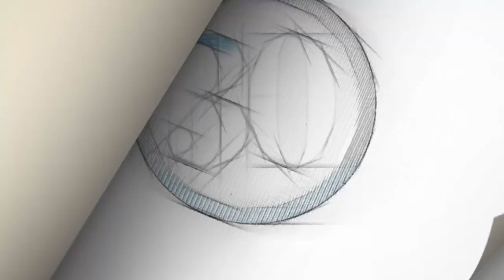IATA prevé que cancelación de NAIM impactará la economía mexicana en mediano plazo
Alexandre de Juniac, Director General y CEO de IATA aseguró en la apertura del Aviation Summit México que una vez tomada la desición el funcionamiento de los tres aeropuertos implicaría un fuerte reto para las aerolíneas e impactará en la económica mexicana en el mediano plazo.